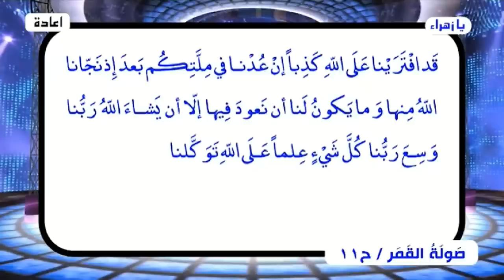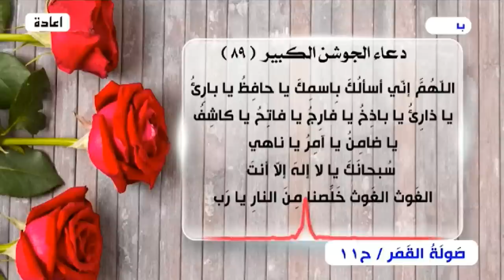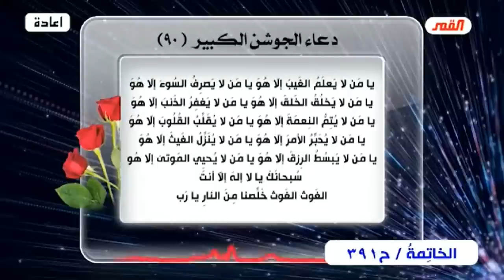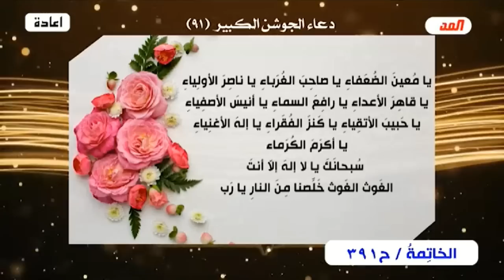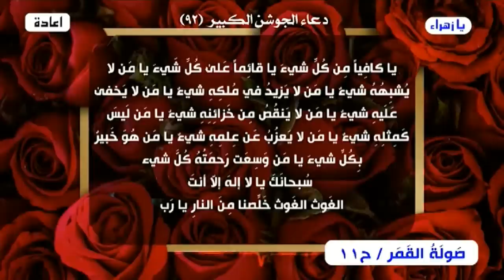صولة القمر💙 مجموعة الحلقات الأخيرة من (برنامج الخاتمة)💙الحلقة 391💙عبد الحليم الغزي